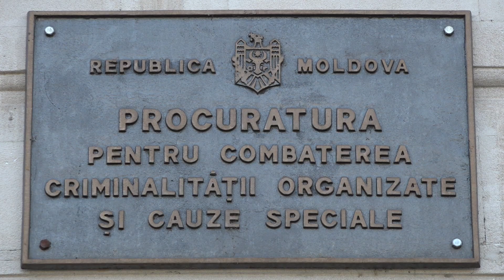INFO ONE - AR FI VORBA DESPRE UN ȘEF DE DIRECȚIE DIN CADRUL MAE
Percheziții cu mascați la Ministerul Afacerilor Externe. Potrivit unor surse publice ar fi vorba despre un șef de direcție din cadrul MAE. Ministrul Afecerilor Externe, Mihai Popușoi, a confirmat că la instituția pe care o conduce au avut loc percheziții, însă nu a precizat care dintre angajați este vizat.